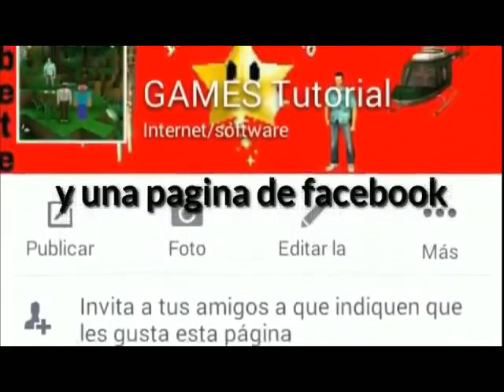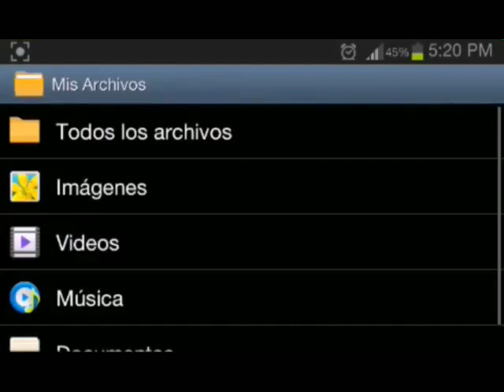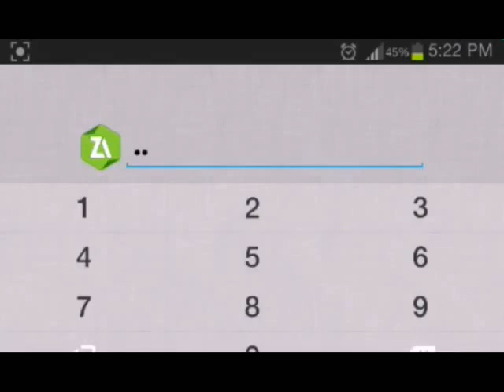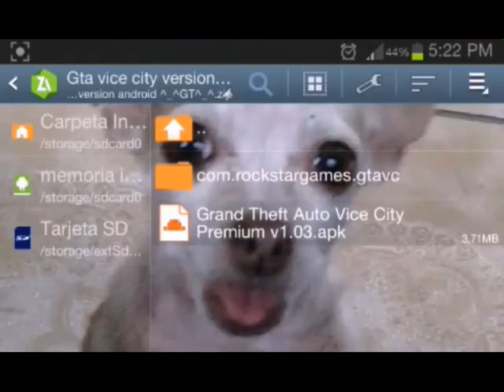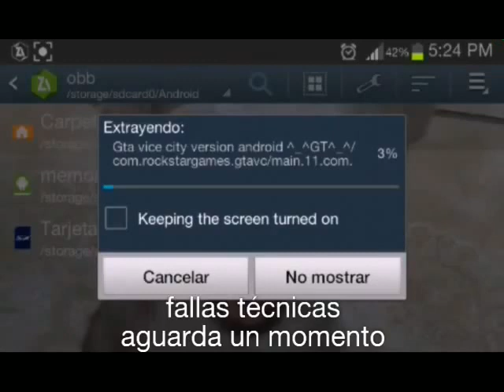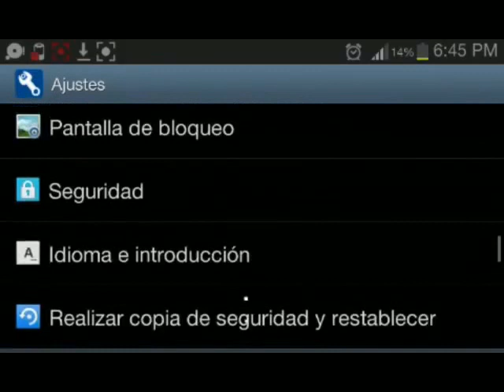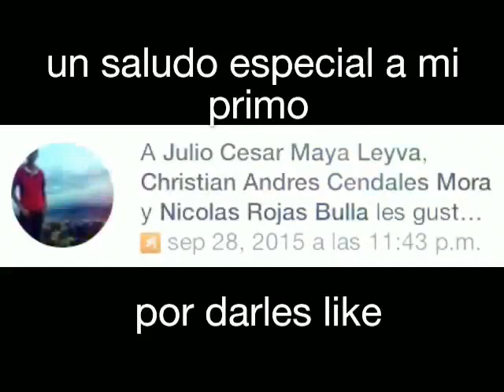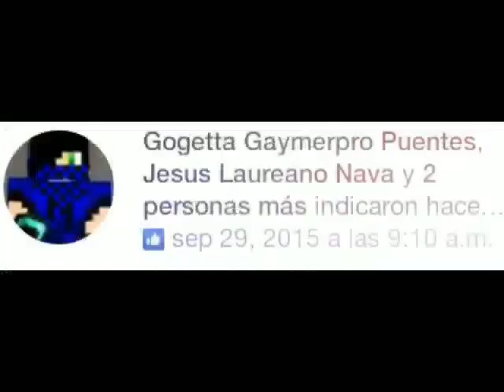Descarga gta vice city para el android especial 500 subscriptores y logros desbloqueados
LEE LA DESCRIPCIÓN DEL VÍDEO PORFA

ey chikos ya somos mas de 500 subscriptores muchas gracias les traigo este especial que me avían algunos pedido como descargar gta vice city para el android para eso nesesitas lo siguiente que se me paso desir en el video

·TENER MAS DE 1.20 GBS (GIGA BITE)
· SI LO DESCARGAS DE EL MOVIL DESCARGA UNA APLICASION LLAMADA DROPBOX ANTES DE DESCARGAR EL JUEGO YA QUE AL DESCARGAR EL ARCHIVO ALGUNOS LES PEDIRA ABRIR EL ARCHIVO DE DESCARGA CON ESA APLICASION Y SI LO DESCARGAS DESDE PC SOLO REGISTRATE EN DROPBOX SI TE LO PIDE  Y
·ESPERAR LA DESCARGA DE ENTRE 30 MIN A 1HR DEPENDIENDO DE SU WIFI

SIGUE LAS INSTRUCCIONES DEL VÍDEO Y NO TE OLVIDES DE DARLE LIKE Y COMENTAR TAMBIÉN SUSCRIBIRTE SI ERES NUEVO Y ALGO TAMBIÉN IMPORTANTE COMPARTIR ESTE VÍDEO NOS VEMOS ALA PRÓXIMA Y A LOS QUE ME PIDIERON SALUDOS YA VAN AI EN EL VÍDEO AHORA SI YA PUEDES VER EL VIDEO
recuerda descargar dropbox en play store
ESTARÉ ENVIANDO SALUDOS A TODOS LOS QUE LE PONGAN ME GUSTA ALA PAGINA DE FACEBOOK Y COMPARTAN MIS VÍDEOS EN YOUTUBE Y FACEBOOK

¡¡¡QUIERES SALUDOS PÍDELOS!!!

,,,,,,,,,,,,,,,,,,,,,,,,,,,,,,,,,,,,,,,,­­­­­,,,,,,,,,,,,,,,,,,,,,,,,,,,,,,,,,,,,­,­,­,­,­,,,,,,,,,,,,,,,,,,,,,,,,,,,,,,,,­,,­,,­,,­,,­,,,,,,,,,,,,,,,,,,,,,,,,,,,,­,,,­, MAS VIDEOS

QUIERES SALUDOS PÍDELOS EN LOS COMENTARIOS